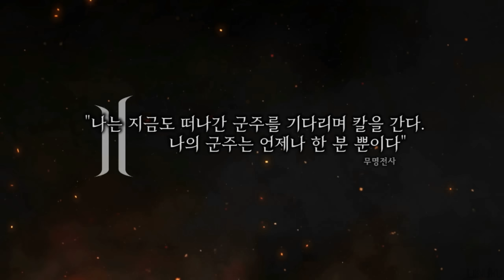L2 - Glory of the Blood Alliance - The Movie 121107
Lineage 2 - The Movie: Glory of the Blood Alliance